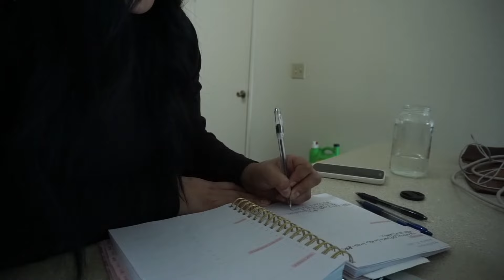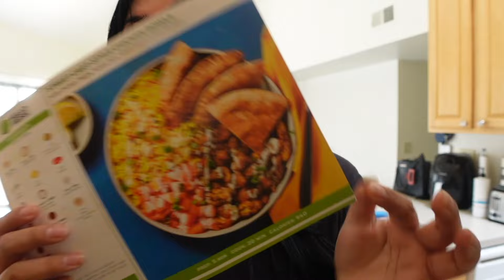the REAL reason why I MOVED AGAIN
Curious to know why moving can be so challenging? Tune in to learn the REAL reason why I MOVED AGAIN. Follow along as I share the ups and downs of this life-changing decision.